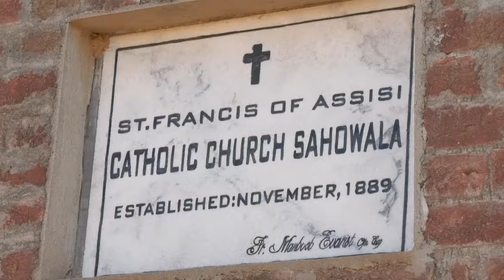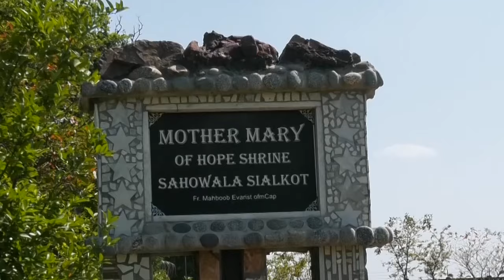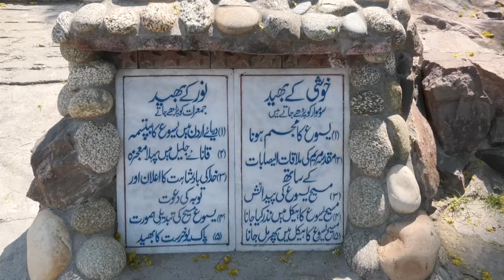'' سیالکوٹ میں تقریباً 150 سالہ پُرانا چرچ جو 60 سال تک ڈاکوؤں کی کھوہ رہا '' (National News Nama)